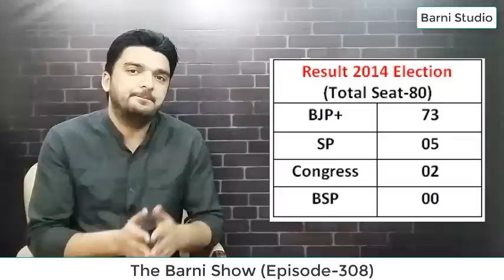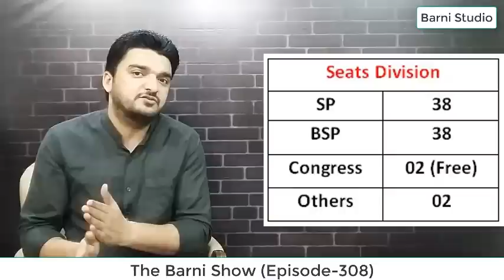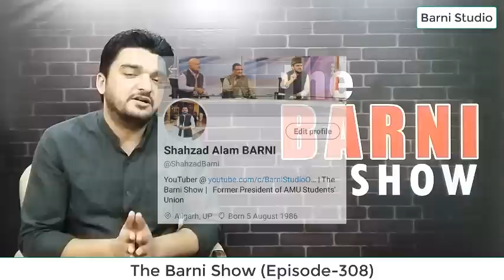EP-308- इस तरह हुआ सीटों का बंटवारा, किसे मिली कितनी सीट? The Barni Show